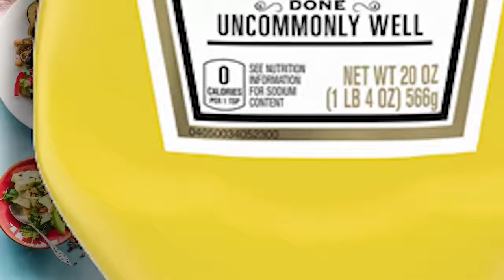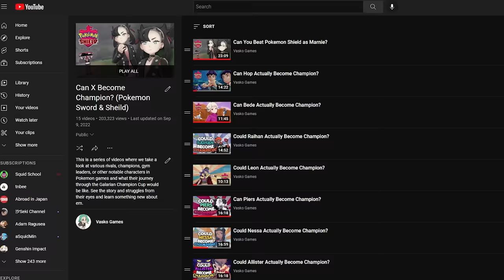Could Mustard Become Champion? (Again)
Mustard is the oldest Champion of Galar that we know of. But it's been ages since he's retired, making me wonder if he could still claim the title of Champion. There's only one way to find out!

CREDITS:

VOICE:
Mustard by @aSquidMin
Klara by @koramora